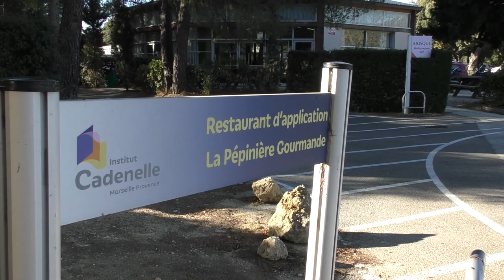Chloé et Maxime, lycéens en Tle Bac Pro des Métiers de l'Hôtellerie et de la Restauration CADENELLE